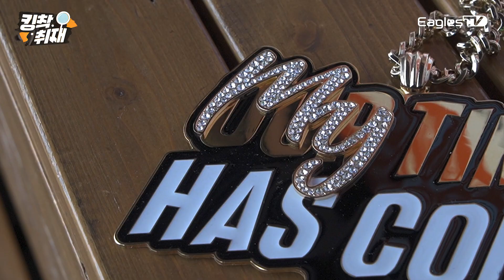한화이글스 2022 첫 승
3년만에 환호성이 들리는 영상
감격...